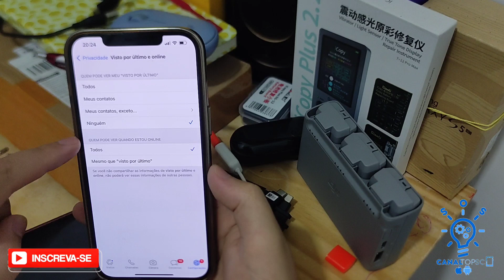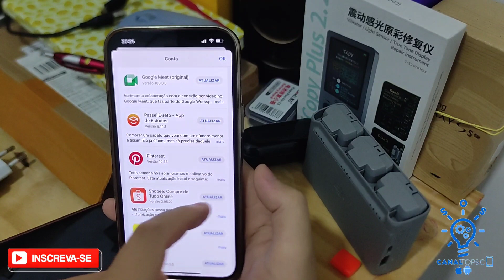📱Finalmente saiu a atualização tão desejada do WhatsApp para Android e IOS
finalmente saiu a atualização tão desejada do WhatsApp tirar o online essa atualização era muito comentada na internet mas antes era só rumores mas agora é oficial todos os celulares que possuem o WhatsApp oficial pode remover o online vale lembrar que esta função está disponível tanto para Android quanto para IOS esse recurso permite que você tireo online e conversa com quem quiser sem que outras pessoas saiba que você está online no WhatsApp mas vale lembrar que quando você ativa esse recurso você também não poderá ver mais quando um dos seus contatos estiveram online é a mesma coisa do visto por último quando você ativa você também não verá quando a última vez que a pessoa entrou no WhatsApp a mesma coisa vai acontecer com tirar o online se você não está vendo esse recurso no seu WhatsApp muito provável que ele precisa ser atualizado para ativar esse recurso no Android basta clicar nos três pontinhos no canto superior direito clicar em configurações clicar em conta clicar em privacidade você verá a opção visto por último é online basta selecionar a opção que desativa a opção de mostrar online já no iOS você vai clicar em configurações conta privacidade tirar se não estiver mostrando no seu Android estas configurações você vai na Google play store e verifica se não tem atualização para o seu WhatsApp já no iPhone você precisa verificar se não há atualização para o seu WhatsApp muitos usuários de iPhone confundem a Apple store com apps store para verificar se a atualização você deve ir no aplicativo apps store e atualizar o seu WhatsApp vale lembrar que isso só funciona com WhatsApp oficial caso você esteja usando uma versão modificada isso não será possível espero que esse vídeo tenha ajudado você.